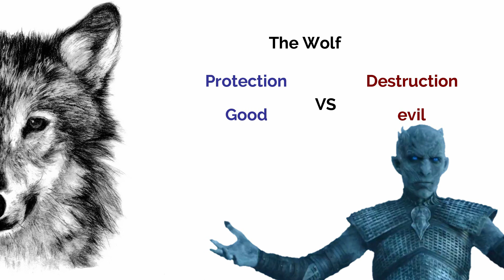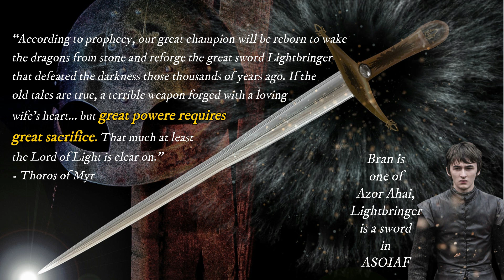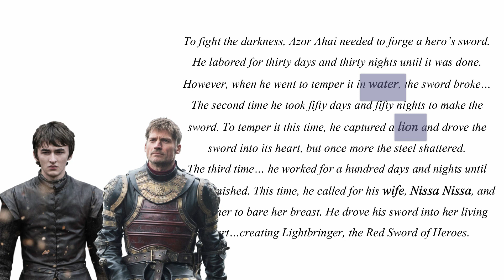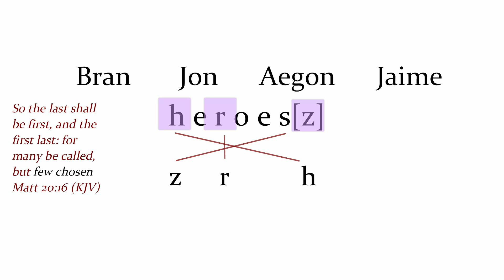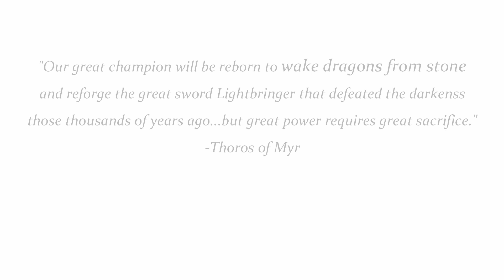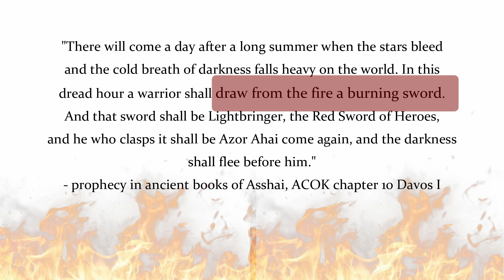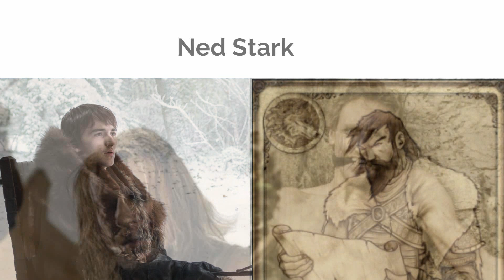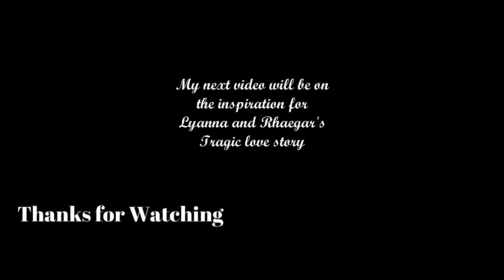Nissa Nissa | the Night King | Original Lightbringer - Reaveled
GOT Season 8 script leak is a lie. This video will show you what GRRM meant by 'A Song of Ice & Fire"